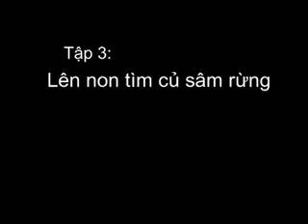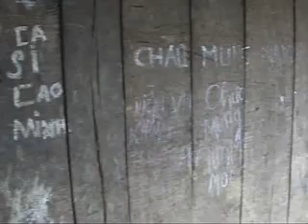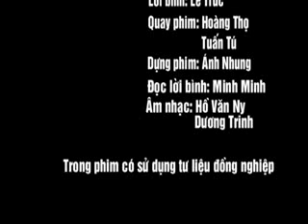Lên núi tìm củ sâm rừng